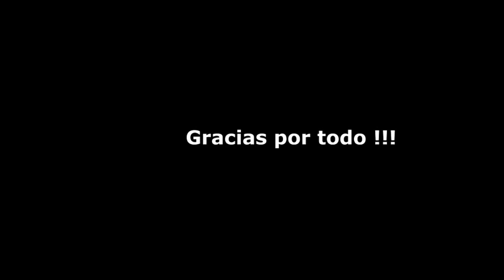Colloto 2016 Santa Bárbara Bendita Ambiente